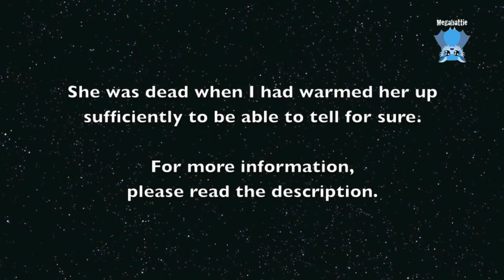Rescuing a bat found in a schoolyard: This is Morticia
After a busy day rescuing 3 other bats, I went to pickup little Morticia from a schoolyard at dusk.
Morticia is a juvenile female Grey-Headed Flying-Fox.
When I picked her up I wasn't even sure she was alive.  Often when the bats are really cold, it's hard to see if they are breathing and difficult to feel or hear a heartbeat.
We the bat carers have a saying - the bat is not dead till they're warm and still dead.  Being cold and apparently dead is potentially still alive.
Even if I think the bat is mostly dead, I will warm it up, give it subcut fluids and hope that I can get it back from whatever is going on with it.  For me, this is better than just calling it dead and doing nothing.
There is a fairly famous (kind of) bat I managed to get back when I thought she was mostly dead - have a look at Sully's Story (just search in YT search for it).  A clip of this video was the first video I had which went viral.  Sully survived and was released.

Morticia (yes I know, her name means death) was from Mort Street and I thought I was going to pull a miracle and get her back, but I didn't.
I suspect she was actually dead when I picked her up.
She's another skinny juvie who was suffering from the current food shortage.  She probably hit her head somewhere in the equation as well, and just didn't have the physical reserves to fight off whatever happened to her.
Morticia didn't revive despite warming, warmed subcutaneous fluids and care.
RIP Morticia.